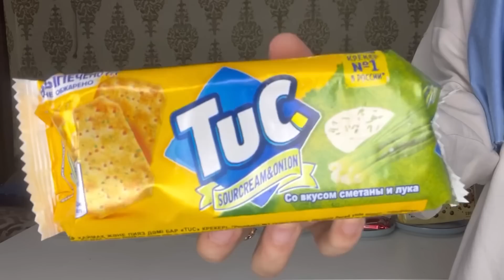КӨЗІҢДІ ЖҰМЫП ДӘМІН ТАП